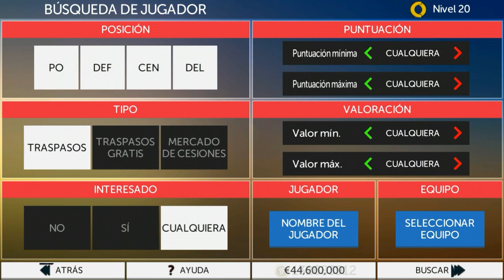NA ESTRÉIA DA LIGUE 1 !!! FTS 17 - Modo Carreira #99 [Android